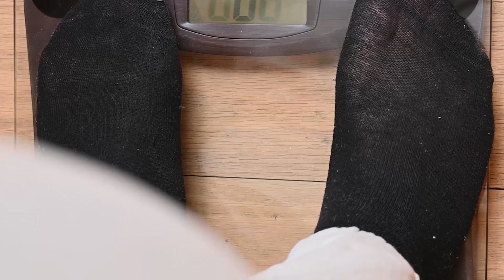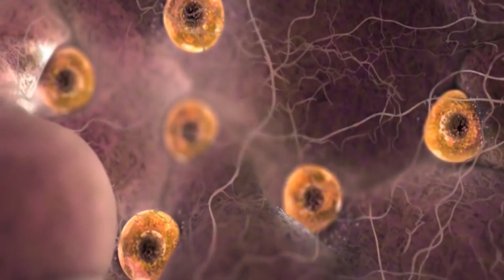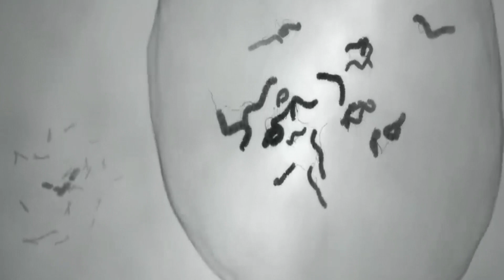ತೂಕವು ಫಲವತ್ತತೆಯ ಮೇಲೆ ಹೇಗೆ ಪರಿಣಾಮ ಬೀರುತ್ತದೆhow weight affects fertility in Kannada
In this video, we'll be discussing the effects of body weight on fertility in Kannada.

Since body weight is such an important factor when it comes to fertility, it's important to understand the effects of weight on fertility in Kannada. We'll look at the effects of weight on male and female fertility, as well as the long-term effects of obesity on fertility. We'll wrap up the video with some tips on how to maintain fertility while maintaining a healthy weight.rmation about how  body weight affects fertility in Kannada language.

Uncovering the Surprising Link Between Weight and Fertility in Kannada,
Unbelievable: The Secret Link Between Your Weight and Fertility You Didn't Know Existed,
does weight affect fertility, Fertlity, Obesity, BMI, Good BMI, Ideal BMI, Does weight affect fertility,